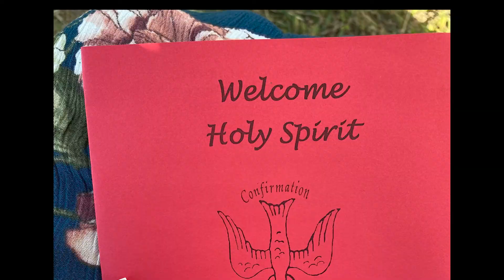ZIEZ403JACOBSCONFIRMATION3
JACOB CONFIRMED TO BE A SOLDIER OF CHRIST